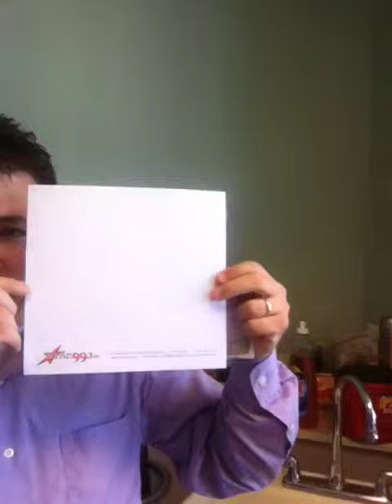Help my friend Izzy (with Special Guest Izzy)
Can you help my friend Izzy?  He has a small problem!!!